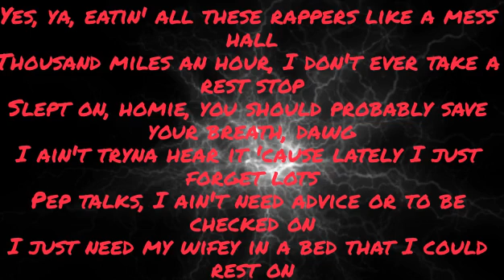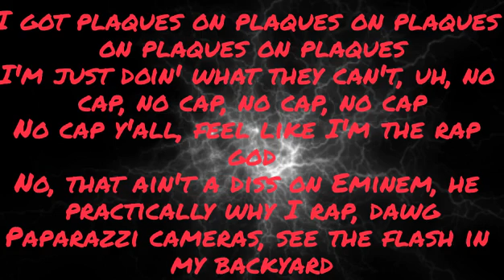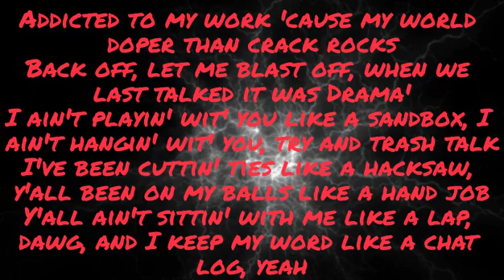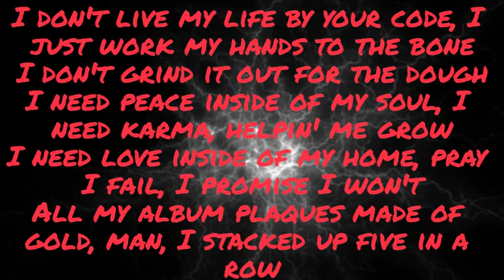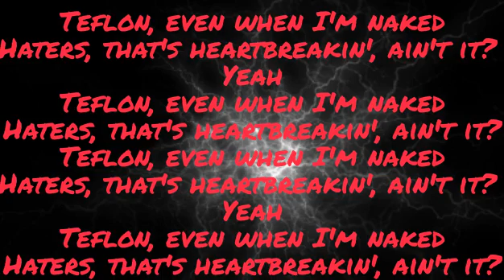Naked Tom Macdonald (Lyrics)